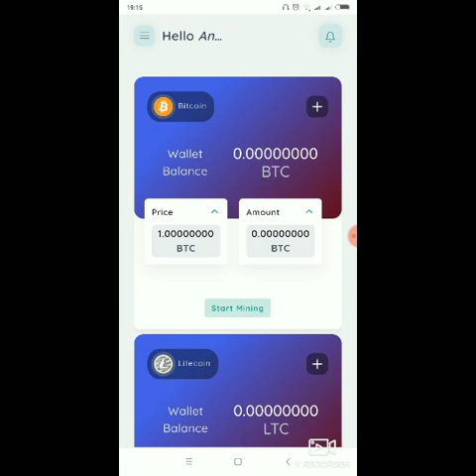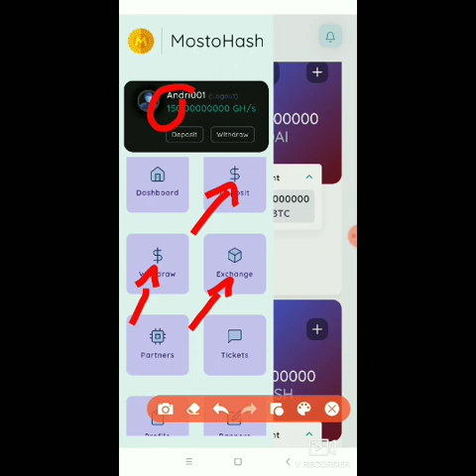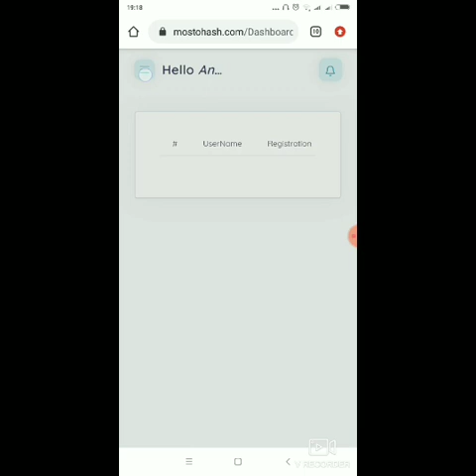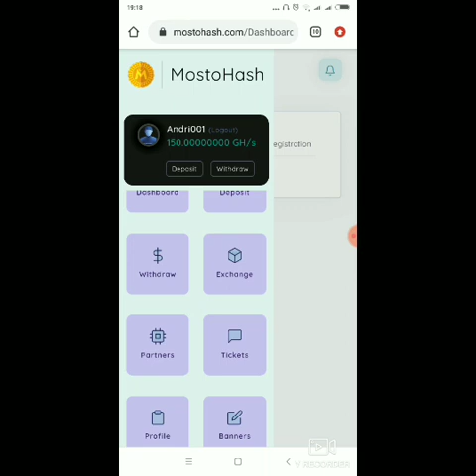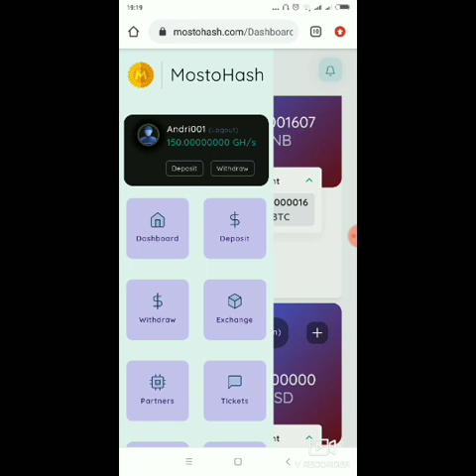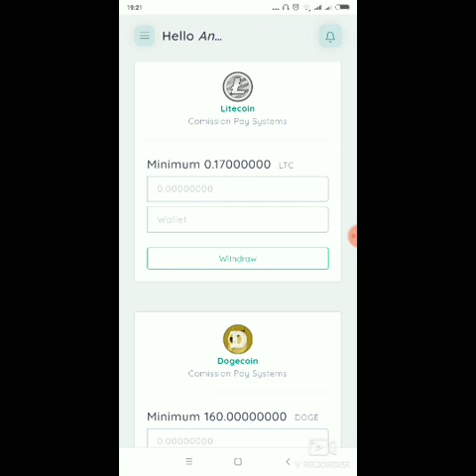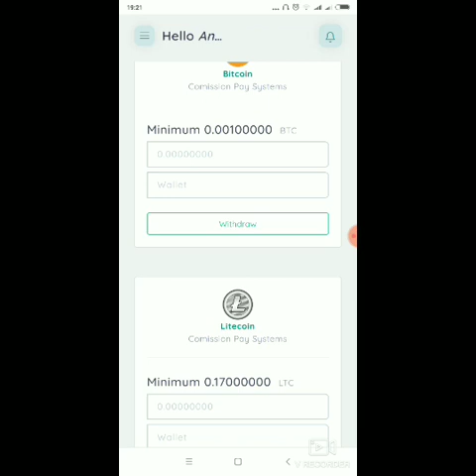HAJAR SEBELUM VIRAL|| MIRIP EA-MINE|| SUPPORT GRATISAN NO REFFERAL|| CEPAT GAJIAN 💲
MASIH BARU BOSQ!! MIRIP EA-MINE DAN SURVEMINE!! YAITU MINING GRATIS DENGAN LEBIH DARI 30 JENIS CRYPTO YANG BISA DI TAMBANG!! FREE 150 GHS UNTUK MEMBER BARU!! HAJAR BOSQ SEBELUM VIRAL!!

LINK ADMIN TARUH DI BAWAH INI :

UDAH SCAM BOSQ!!

NB : SUPPORT DIRECT WALLET MANA PUN..ASAL SESUAI COIN NYA

TRADING TANPA MODAL :
Stromgain!! Trading tanpa modal!!